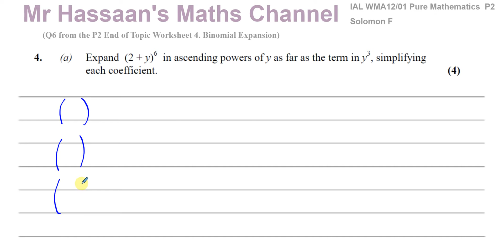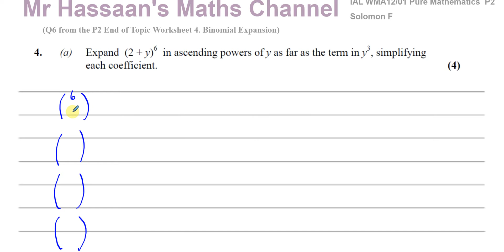[6] AS (IAL) Pure Mathematics (P2) Solomon F Q4 Binomial Expansion